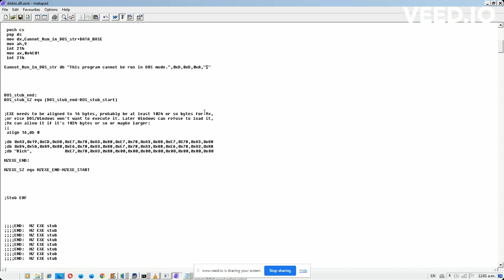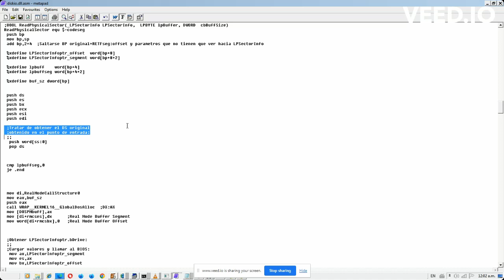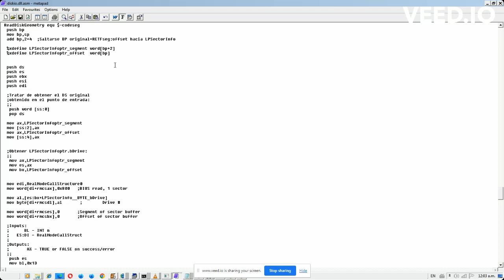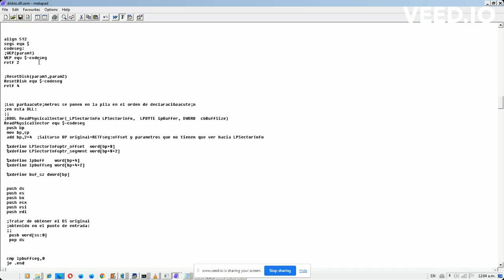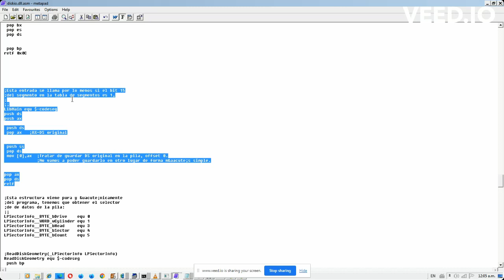Opción - Agregar un Segmento de Datos de Lectura Escritura a una DLL de 16 Bits